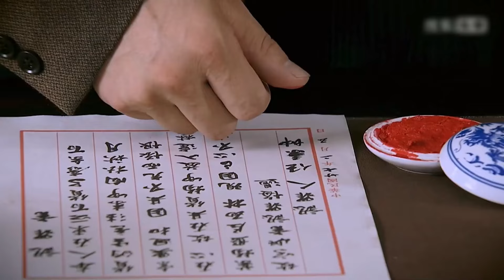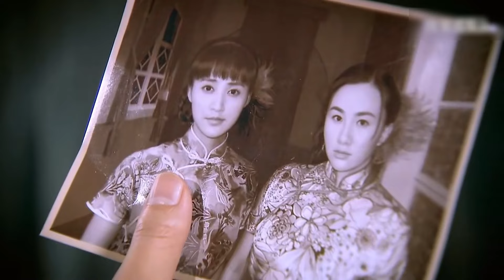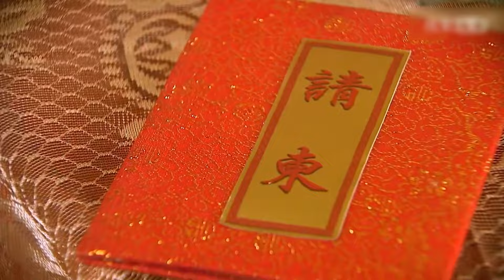超好看谍战剧【接轨暗号】| 22 王牌特工靳东杨幂谍战交锋，多重身份搅动谍场风云，生死关头上演高能博弈之战!（靳东、杨幂）-中剧看片社